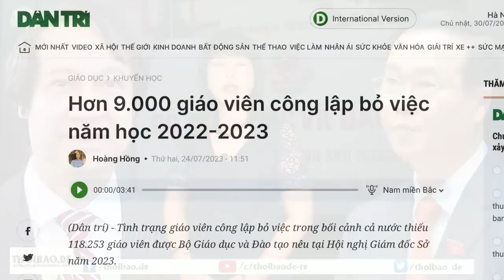Vì sao giáo viên bỏ việc?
Hiện tượng giáo viên công lập đang nghỉ việc hàng loạt là do môi trường giáo dục thiếu lành mạnh gây ra. Việc mất dân chủ nghiêm trọng trong môi trường giáo dục, dẫn đến giáo viên không còn được tôn trọng. Đồng thời, áp lực thành tích biến mỗi nhà trường thành chiến trường.